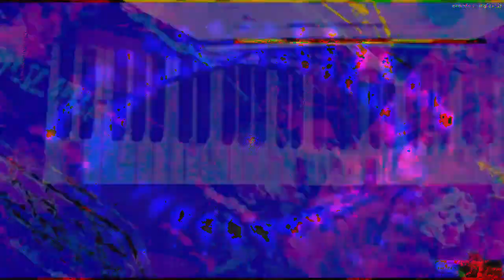[EPILEPSY WARNING] Movie 23 02 18 04h52m05s